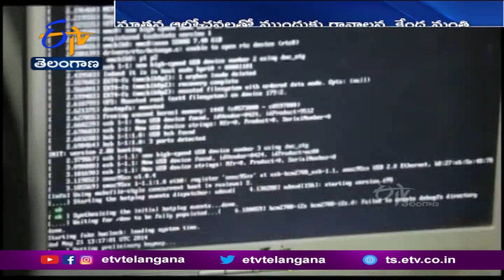Annual Investments into Startups Increase to USD 36 Billion | DPIIT Secretary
దేశంలోని అంకుర పరిశ్రమల్లో పెట్టుబడులు పెట్టేందుకు. పెట్టుబడిదారులు ఆసక్తి కనబరుస్తున్నారని కేంద్ర ప్రభుత్వ వర్గాలు తెలిపాయి. గత ఏడాది కాలంలో. అంకుర పరిశ్రమల వార్షిక పెట్టుబడులు 11 బిలియన్ డాలర్ల నుంచి. 36 బిలియన్ డాలర్లకు పెరిగాయని పారిశ్రామిక ప్రోత్సాహకాలు, అంతర్గత వాణిజ్య విభాగం కార్యదర్శి అనురాగ్ జైన్ చెప్పారు. నేషనల్ స్టార్టప్ అవార్డ్ కార్యక్రమంలో పాల్గొన్న ఆయన దేశీయ పెట్టుబడుల వాటా సైతం 4 శాతం నుంచి 6 శాతానికి పెరిగిందని. పేర్కొన్నారు. నియంత్రణను సులభతరం చేసే మరిన్ని సూచనలతో ముందుకు రావాలని.. కేంద్ర వాణిజ్యం, పరిశ్రమల శాఖ మంత్రి పియూష్ గోయల్ అంకుర సంస్థల ప్రతినిధులను కోరారు. 2021 లో తొలి తొమ్మిది నెలల్లోనే 23 బిలియన్ డాలర్ల విలువగల. వెయ్యి ఒప్పందాలు జరిగాయని చెప్పారు. ఇది మన అంకురసంస్థల బలాన్ని సూచిస్తోందన్నారు.స్టార్టప్ లు మరింత వృద్ధి చెందేలా. కొత్త ఆలోచనలతో ముందుకు రావాలని సూచించారు. ప్రాంతీయ భాషలో కంటెంట్ ను అభివృద్ధి చేయడం. , స్టార్టప్ లను ప్రోత్సహించడం వంటి ఐదు అంశాలపై దృష్టిసారించాలన్నారు.